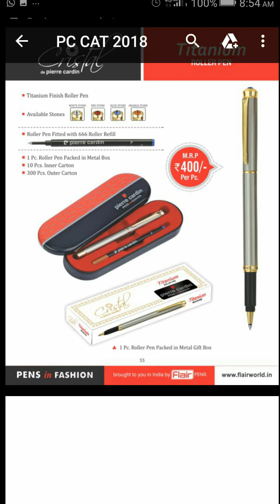Pierre Cardin Gift Sets